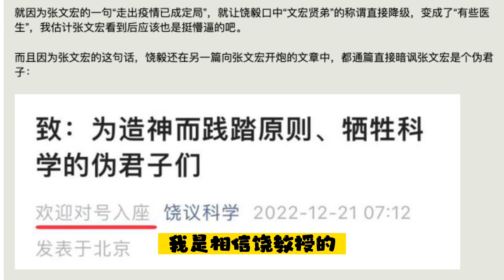饶毅开怼吴尊友梁万年,每个人身后都有几个小秘密